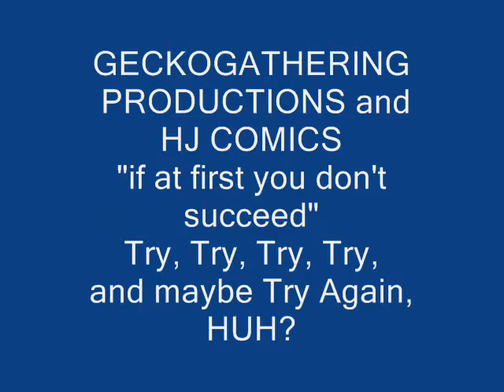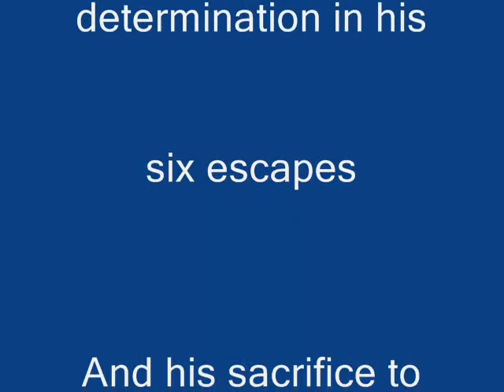TRY,TRY, and TRY again......and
GECKOGATHERING and HJ COMICS
IF AT FIRST, You don't succeed. gonna
TRY,TRY,TRY,TRY,TRY,TRY, HUH? and AGAIN.